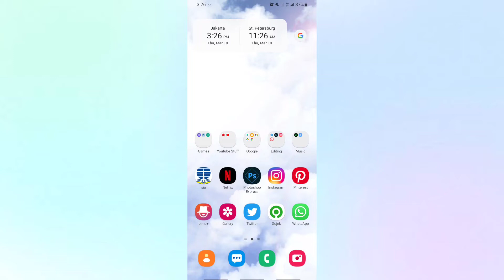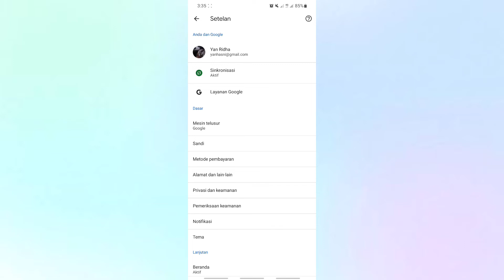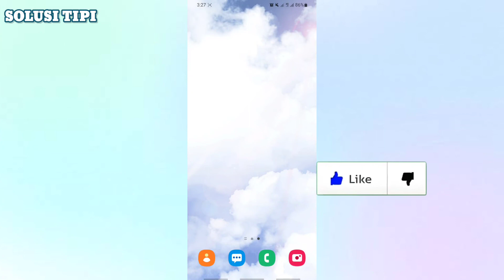Cara Menonaktifkan saran penelusuran di Chrome Android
Chrome akan menampilkan saran pencarian atau alamat web pada halaman yang pernah dikunjungi ketika kamu mengetik sesuatu di address bar.Misalnya kamu pernah mengunjungi facebook.com, maka di lain waktu ketika kamu mengetik huruf “f” Chrome sudah langsung menyarankan facebook.com.

Untuk menghapus kata kunci tersebut, kamu hanya perlu tap dan tahan kata kunci, kemudian akan muncul pop-up konfirmasi, dan pilih Delete. Dengan demikian, semua kata kunci yang pernah kamu gunakan di pencarian Google bisa telah terhapus dari riwayat pencarian.